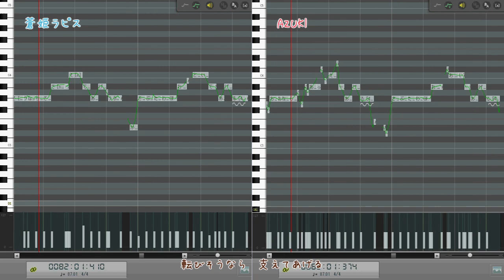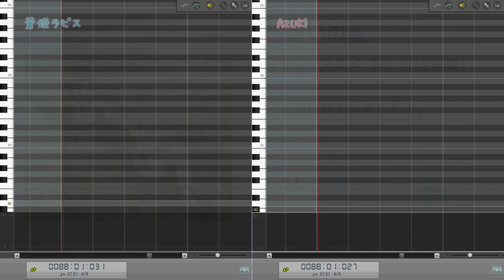【ラピAZU】色違いの翼 / ヤマノススメ ED主題歌【歌わせてみた】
【謎の映像あり】rararaです。VOCALOID3蒼姫ラピスたそとVOCALOID4　AZUKI（正岡小豆）に、ヤマノススメ3rd　ED主題歌を歌ってもらいました。VOCALOID5ですか？今のところ予定ないです。